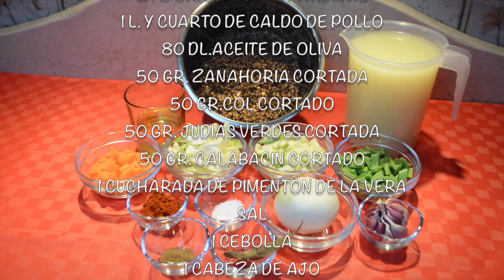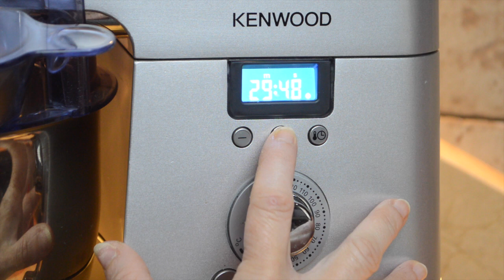MIS RECETAS EN LA COOKING CHEF,LENTEJAS CON VERDURAS,Rapida y fácil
INGREDIENTES:
375gr.Lentejas pardinas
1 Litro y cuarto de caldo de pollo
80ml.Aceite de oliva
50gr.Zanahoria cortada a trozos
50gr.Col cortado a trozos
50gr.Judias verdes cortadas a trozos
50gr.Calabacín cortado a trozos
1 Cucharada de pimentón de la vera (paprika)
Media cucharadita de comino molido
1 Hoja de laurel
1 Cebolla
1 Cabeza de ajo
Sal